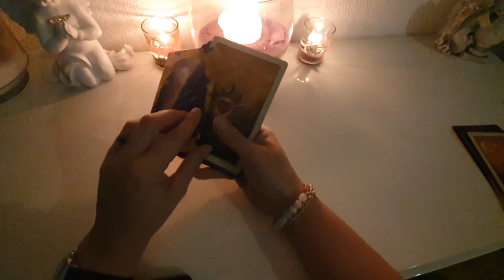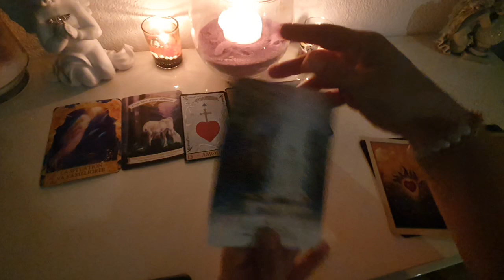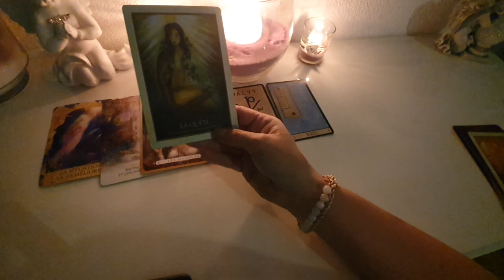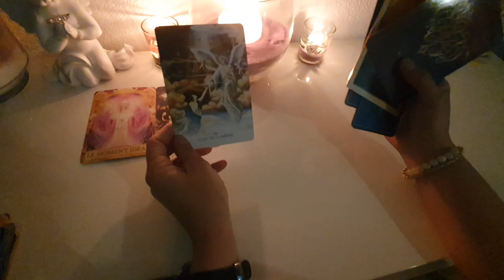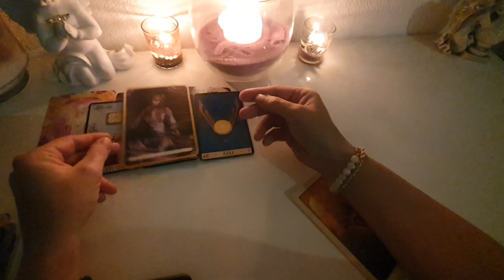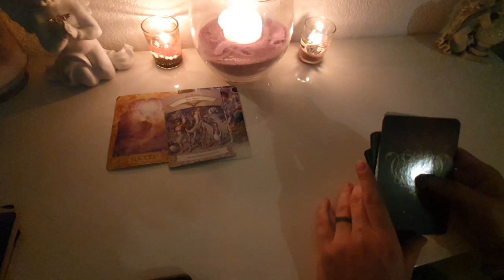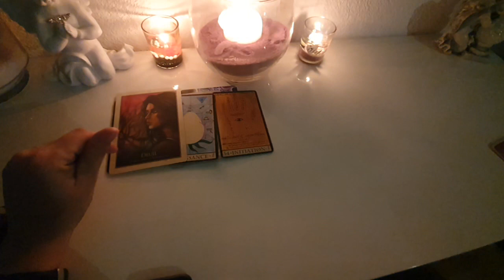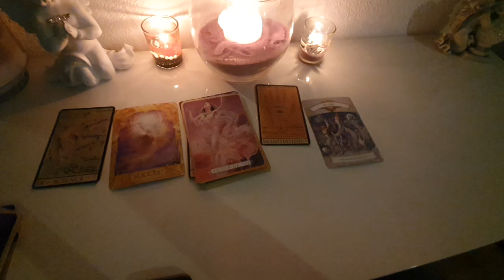la main👐 innocente ! Le succès à portée de main💞💞💞